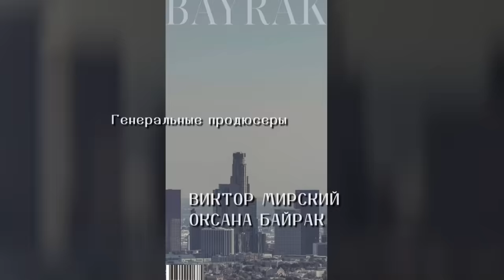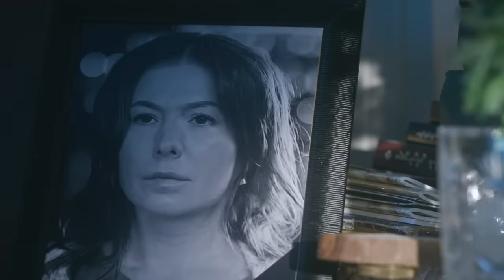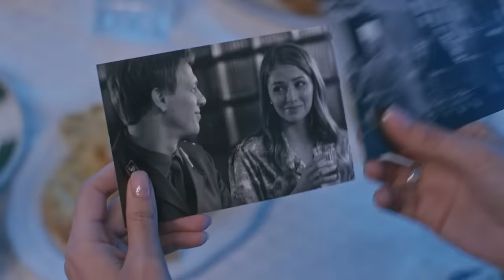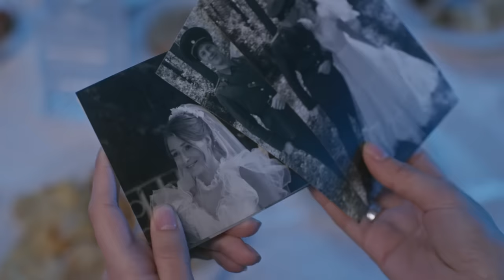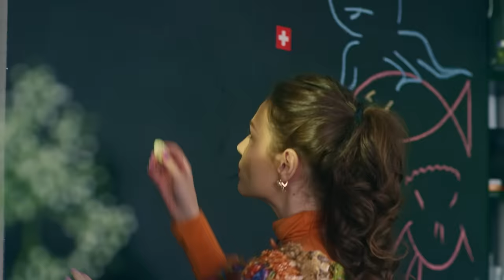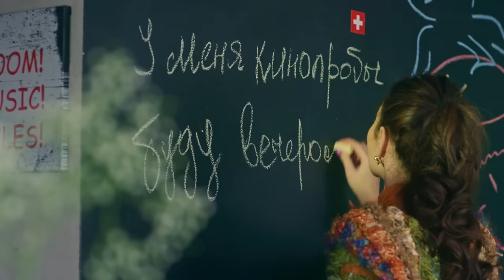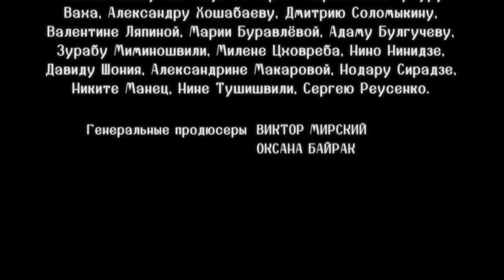НИЧТО НЕ СЛУЧАЕТСЯ ДВАЖДЫ. Серия 15. 2019 ГОД!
История разворачивается в начале 90-х в военном пограничном городке, куда на место службы прибывают молодожены Дмитрий и Катя Богдановы. Юная Катя тут же влюбляется в замполита Огнева, эдакого волка-одиночку. Начальник заставы майор Калинин все никак не женится на своей боевой подруге - разбитной Раисе, он тайно влюблен в другую. Мирная жизнь в городке заканчивается драмой: при взрыве дома погибают несколько главных героев…

Проходит 20 лет. Состоявшийся бизнесмен Вадим Огнев встречает Машу, как две капли воды похожую на Катю, которую он любил всю жизнь. Он понимает, что второй раз не упустит своего счастья! Неожиданно выясняется, что взрыв, из-за которого погибли люди на заставе, был неслучайным и подозрение падает на Огнева… Каждому из героев предстоит пройти свой путь, выяснить правду, чтобы жить дальше…

Режиссер: Оксана Байрак
Продюсер: Виктор Мирский, Оксана Байрак
Оператор: Алексей Цвелодуб, Игорь Щербаков
Автор сценария: Оксана Байрак при участии Марии Бек и Елены Бойко

В ролях: Катерина Тышкевич, Антон Батырев, Надежда Мейхер-Грановская, Максим Дрозд, Екатерина Семенова, Натали Старынкевич, Петр Рыков, Анастасия Бунина, Валентин Томусяк, Алла Масленникова, Ирина Ефремова, Регимантас Адомайтис, Владимир Гладкий, Глеб Калюжный и др.